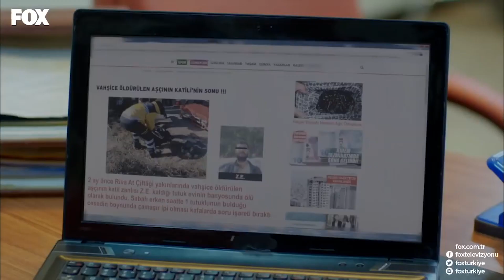Hülya, Nejat'ın Yakasına Yapıştı - Kalbimdeki Deniz 33. Bölüm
Kalbimdeki Deniz 33. Bölüm - Hülya, Nejat'ın peşini bırakmıyor.

Deniz bunlara sebep olan Hülya'yla hesaplaşır ve arkadaşlığını bitirir. Alihan yalanlarını peş peşe ortaya çıkardığı Şebnem'e ağır bir darbe indirirken, Nejat tarafından terk edilen Hülya, Emine'den öfkesini çıkarır. Turgut, Fikriye'yi geri kazanabilmek için büyük bir sürpriz yapar. Mirat, Artun'la ilgili gerçekleri öğrenip onunla yüzleşirken, Artun yenilmiş olarak hayatlarından çıkar. Şirzat, Civan'ın bir şeyler karıştırdığından şüphelenir. Hülya saldırıya uğrarken; Hülya'nın dolduruşuyla annesi ve Mirat'ı göz hapsine alan Ece, Cemile'nin istemeden neden olduğu bir kriz sonucu, ilişkilerini anlayarak deliye döner.